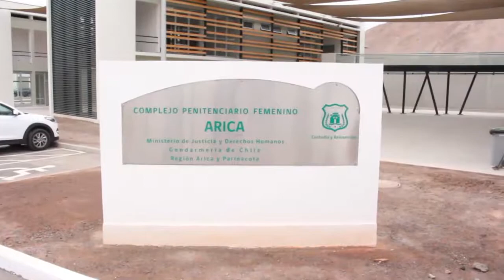NOTIVISION BLOQUE 1 30 10 2018